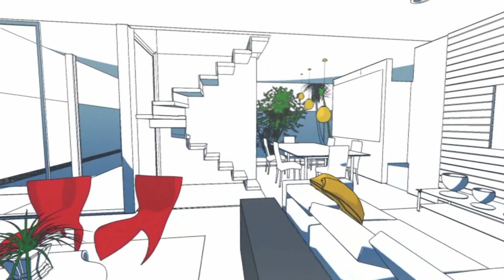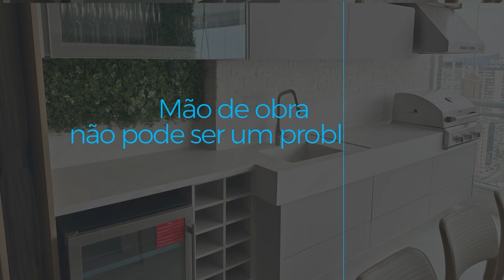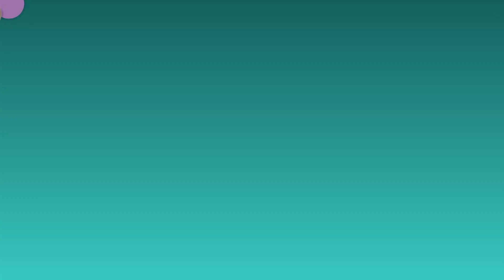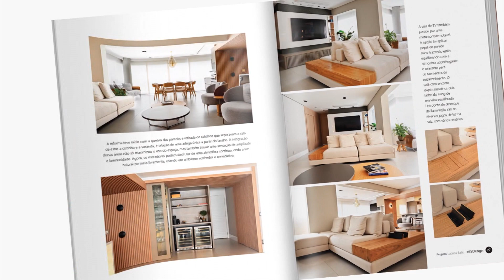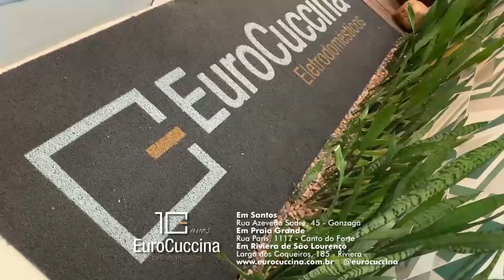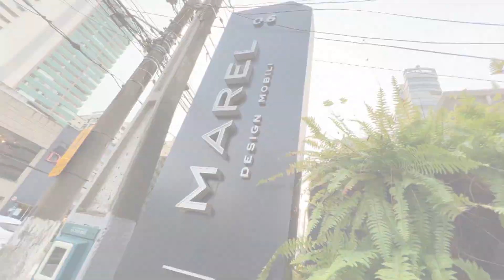RM Studio no Let's Talk ClubDesign com Ambienta Mobili : Simplifique Organizando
Nesta edição, tem Let's Talk Club Design Litoral Paulista, direto da Ambienta Mobili. O querido Rubens Barreiro recebe para uma conversa as arquitetas Giovanna Reich e Isabela Moraes, da RM Studio. Na pauta, a parceria do escritório com a Ambienta Mobili. Parceria desde o início do escritório. Reiteram a importância de ter empresas sérias e comprometidas para o sucesso dos projetos. No final reforçam a importância das ações do ClubDesign, que ajudam no desenvolvimento profissional e ampliam repertório. Há uma forte expectativa com duas ações do ClubDesign: Jovens Profissionais (o escritório se encaixa nessa perspectiva) e a premiação dos projetos, um pedido antigo.
Também "Simplifique Organizando" com a personal organizer Isa Cardoso e os organizadores tipo colméia para acomodar vários itens. Neste episódio os vários tipos, de diferentes materiais e usos.
Imperdível!!!

quinta feira 23 maio 24 19h00